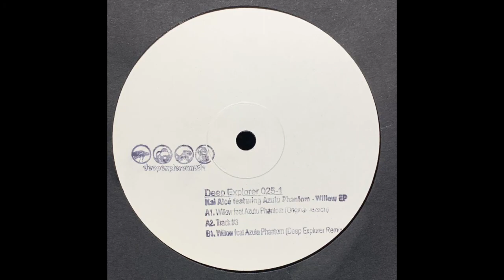Kai Alcé Featuring Azulu Phantom - Willow (Original) [2012]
Deep Explorer ‎– deep explorer 025-1

(2012)